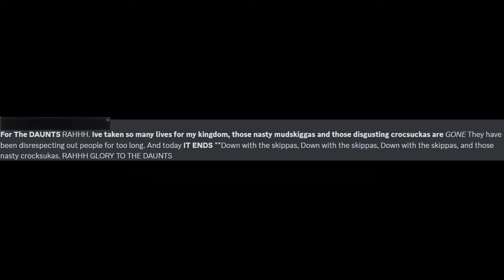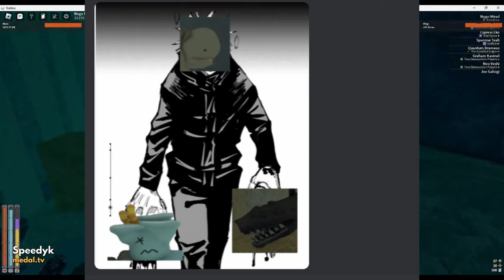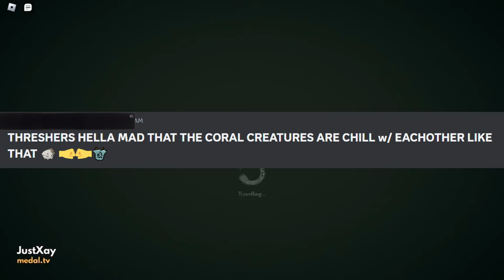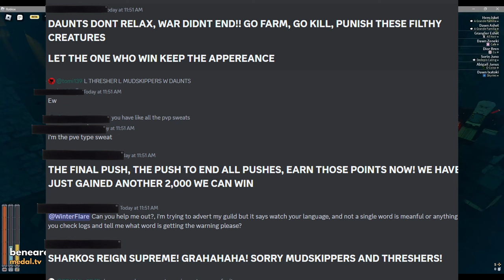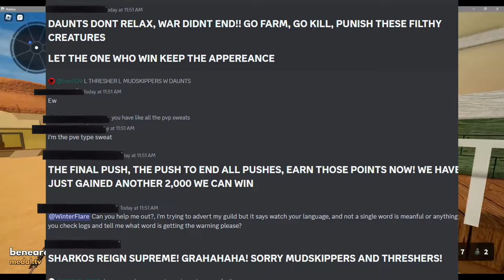Deepwoken april fools event and what happend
im sorry to say their no drama it was just a fun event i wanted to cover and see if this style stuck  thanks  i hope you enjoy my first voice over and sorry for the random thumbing on the mic